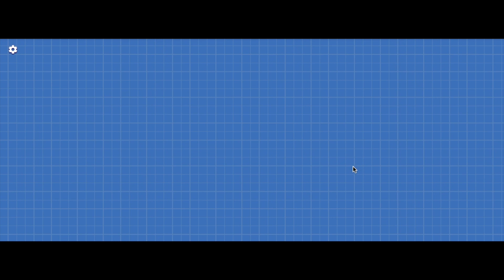Draw Crash Race - Web Gameplay